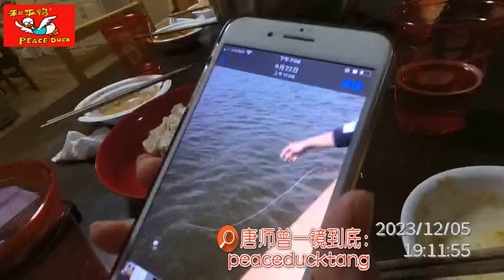20231211唐师曾：上马饺子，捏住喉舌的嘴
鸭茅 唯一出品人：抗战名将柏辉章孙女、柏天顺继承人柏梅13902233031（同号微信）独家出品。

35mm不剪裁、一镜到底不剪辑